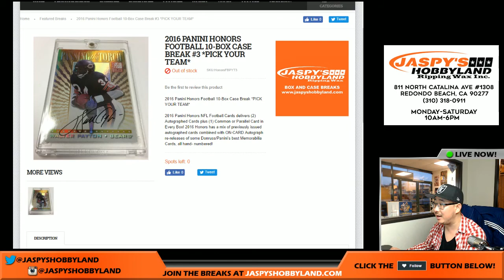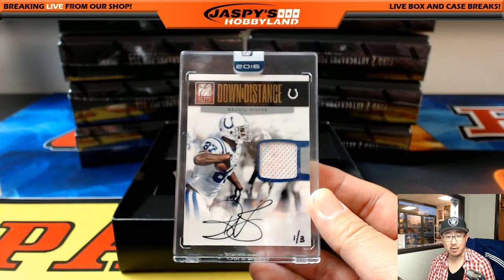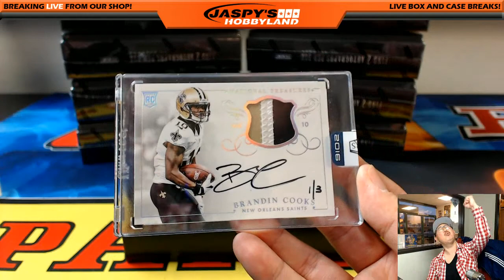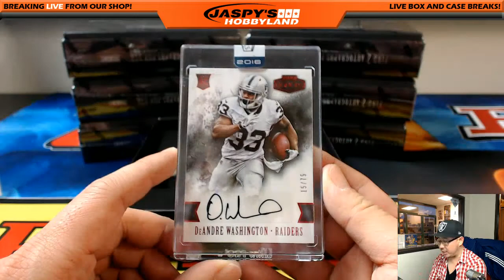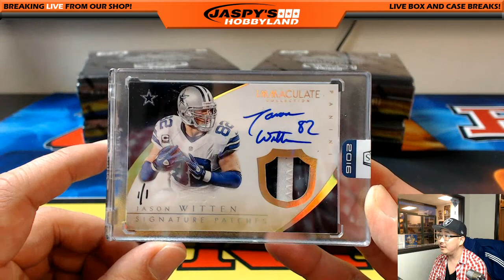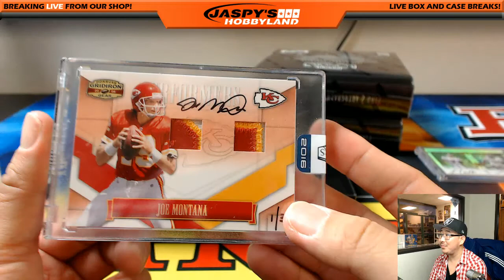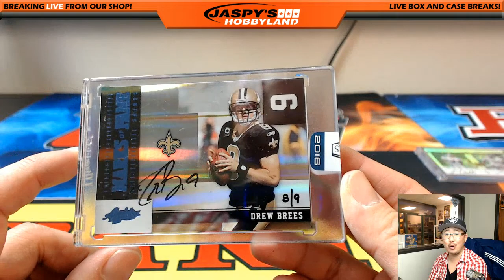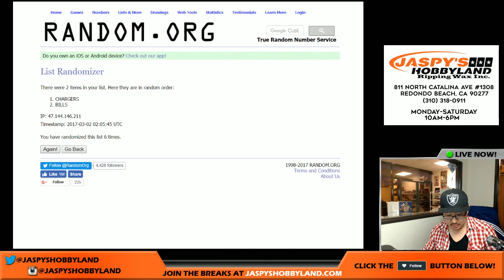03/01/17 [10Box PICK YOUR TEAM] #3 - 2016 Panini Honors NFL Footbal